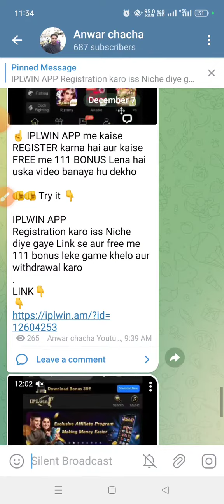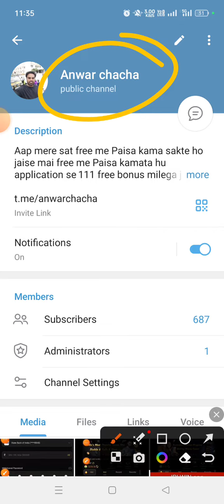आ जाओ सब लोग | online paise kaise kamaye | let's earn money together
Game khel ke Paisa kamane ke liye mere TELEGRAM channel pe aao ji join my TELEGRAM CHANNEL 👇